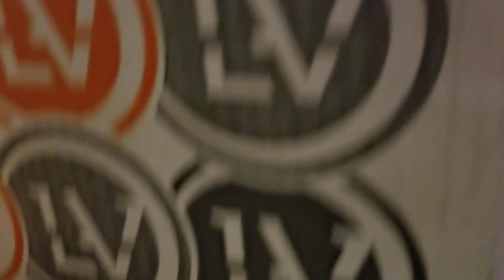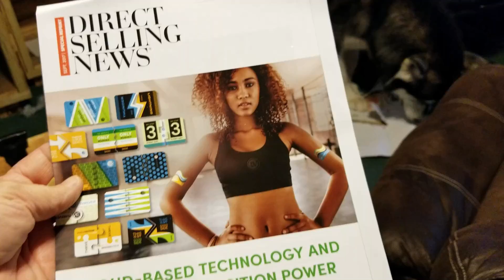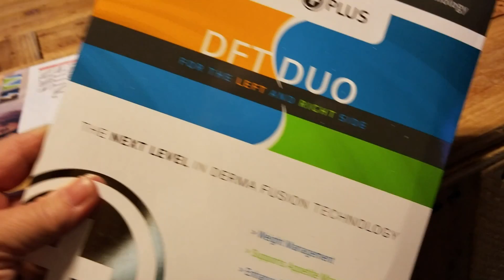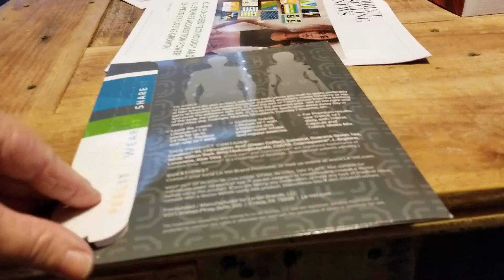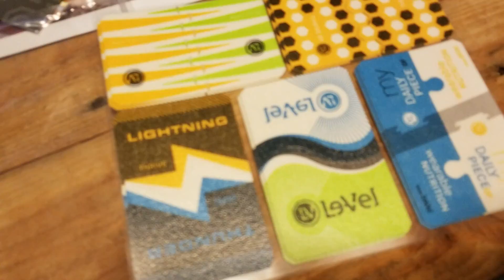Malamute Tries To Steal Package & Open It!!!!!!!!!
I know a lot of you wonder if any package is safe with Tonka around! Well here's your answer. lol Tonka tries to unbox my Thrive order!